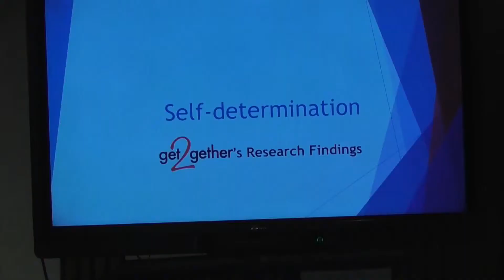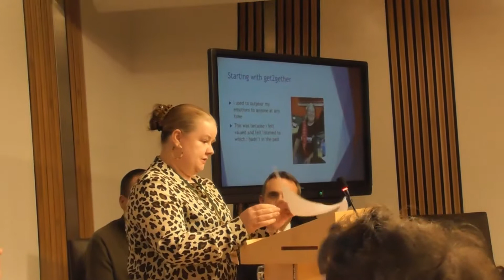iamSelfDetermined Katrina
get2gether hosted an event with Alex Cole Hamilton, MSP, Clare Haughey, Minister of Health and others in the Scottish Parliament. The event highlighted the rights of the disabled to "take risks" and learn to be independent.

This is the full speech by get2gether ambassador Katrina Robertson.

"The other times in the past people have tried to stop me from taking the opportunities. The first time I applied for the ambassador role I didn’t get it, and I remember saying to my family and friends – they told me I am stupid or mad that I was applying for a second time. I thought that sometimes you have to keep going in order to succeed."